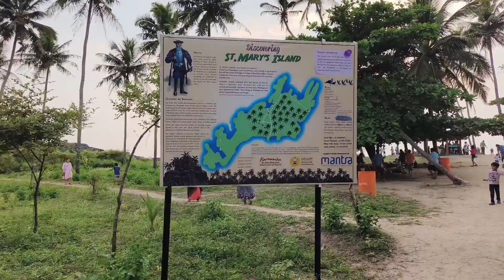Malpe to Saint Mary's Island// night at malpe beach hot and awesome 😎😎😎....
malpe to St Mary's Island boat trip
exploration St Mary's Island
malpe beach ⛱️⛱️ night Vibe...